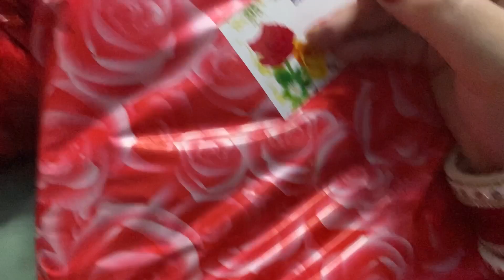Celebrating my hubby’s birthday//full birthday vlog 😍😍😍